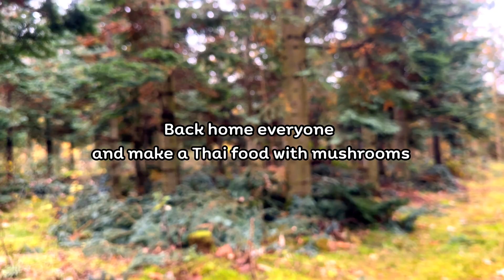เห็ดม่วงแสนอร่อย รสชาติดีมีกลิ่นหอม แล้วต่างกับเห็ดหมอกอย่างไร มือใกม่แวะเข้ามาดูค่ะ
สวัสดีค่ะเพื่อนๆที่น่ารักทุกคน ทั้งเพื่อนเก่าและเพื่อนใหม่นะคะ🙏🏽🌹วีดีโอนี้ป้าญ่าจะพาเพื่อนๆเข้าป่าเพื่อไปหาเห็ด, เก็บเห็ด พร้อมชมความงามและความอุดมสมบูรณ์ของธรรมชาติกันนะคะ ฝากกดไลค์ กดติดตาม กดกระดิ่งเพื่อเป็นกำลังใจด้วยนะคะ ขอบคุณค่ะ ขอให้รับชมคลิปอย่างอารมณ์สบาย ผ่อนคลาย และมีความสุขค่ะ 🍄💕